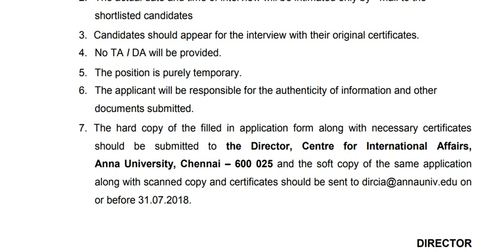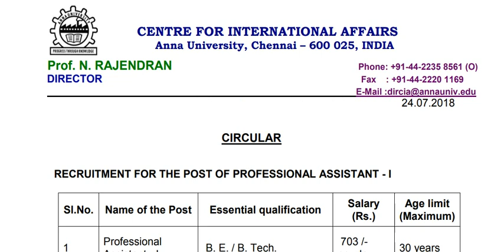அண்ணா பல்கலைக்கழகத்தில் Professional Assistant வேலைவாய்ப்பு ||கடைசி தேதி :31.07.2018